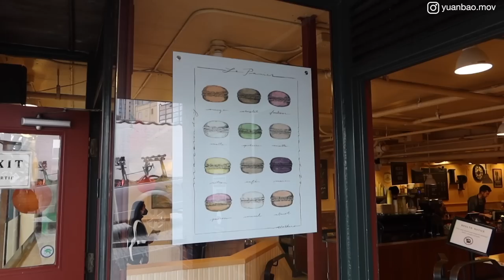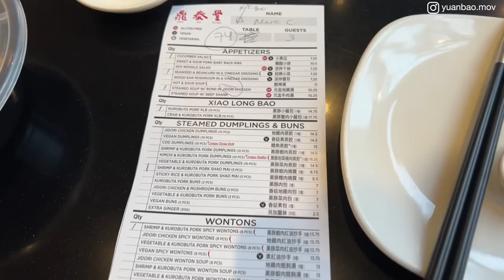VLOG### 一個人的旅行: 西雅圖Seattle｜元寶YuanBao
💚Podcast : C'est La Vie是人生啊！

📸 Canon G7X III / iPhone 13 pro